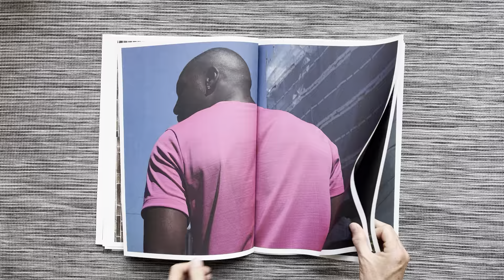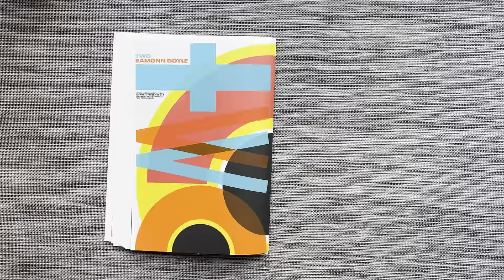TWO - Eamonn Doyle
Number two in a series of publications by Eamonn Doyle.

45 x 30 cm

45 images / Printed on Munken Print Cream 18, 115gsm with screen-printed cover

Cover unfolds out to double sided 90 x 60 cm poster

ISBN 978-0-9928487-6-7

Published by D1, 2022